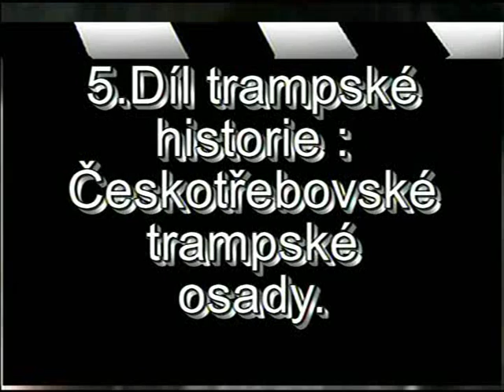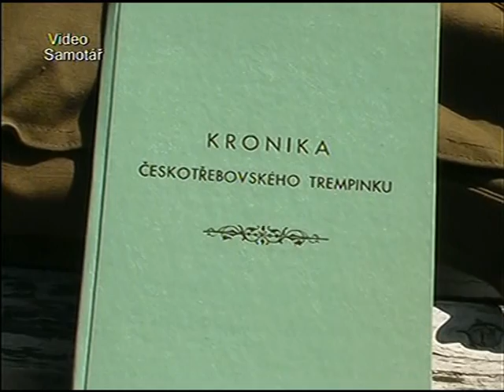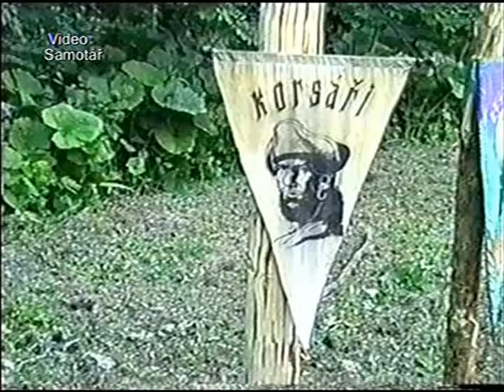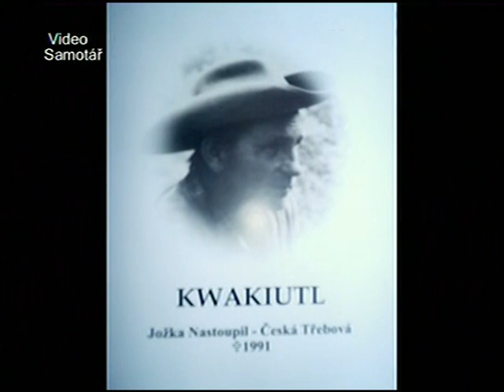5.díl trampské historie Česká Třebová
5.díl trampské historie Česká Třebová